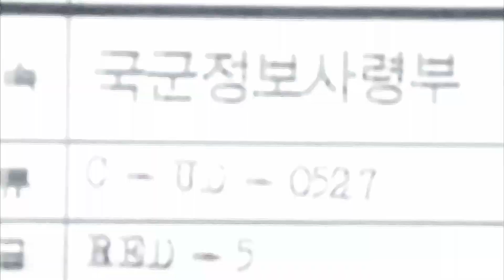the man from nowhere | red right hand.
INFO IS AT THE END OF THE VIDEO

i miss seeing my oppa won-bin on screen so much and this movie is just too gooood. i wish everyone could see this. the man from nowhere is one of the best revenge action movies i've ever seen. if you find the video somewhat enjoyable (well, i hope i can do a little justice to the movie itself), please go see it!